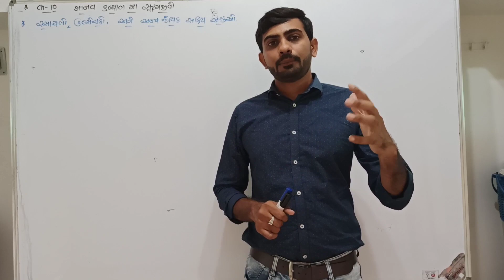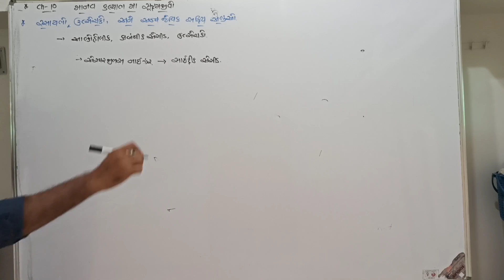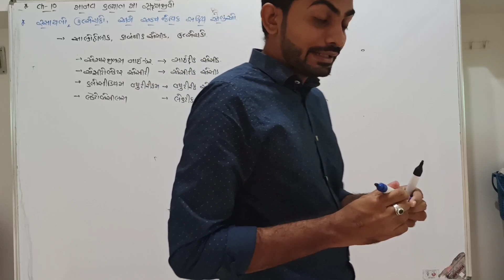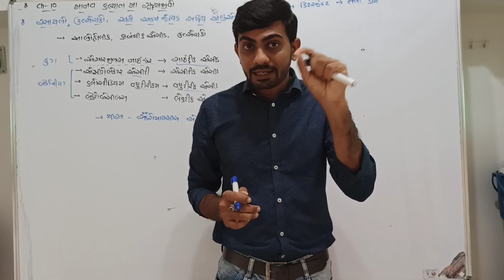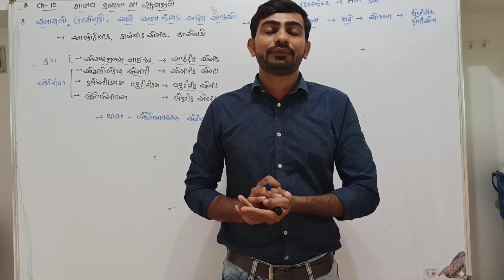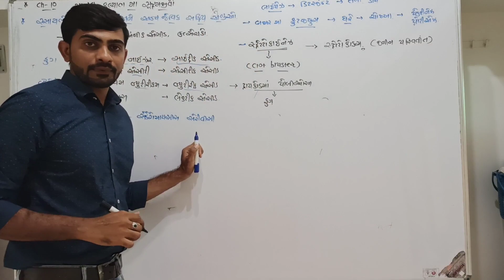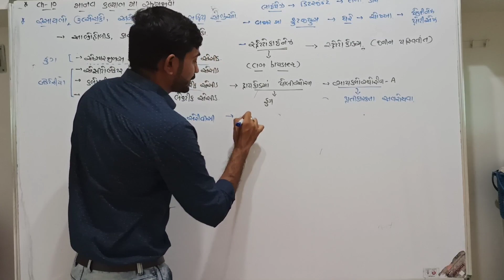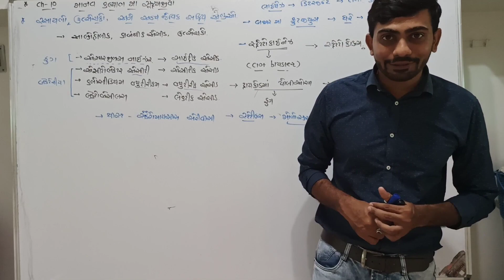||Chapter 10|| lacture 4|| Chemicals, Enzymes and other Bioactive Molecules ||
*વિષય* :- જીવ વિજ્ઞાન
*પ્રકરણ* :- માનવ-કલ્યાણ માં સૂક્ષ્મજીવો
*ટોપીક*: રસાયણો,ઉત્સેચકો અને અન્ય જૈવ અણુઓ

▪️ધોરણ *"૧૨ સાયન્સ" ના વિધાર્થીઓ સુધી વધુ ને વધુ *Share*  કરી વિડિયો પોહચાડવા વિનંતી

 *નોંધ* :-વિડીયો *High Quality 480 p* માં જોવા 🙏